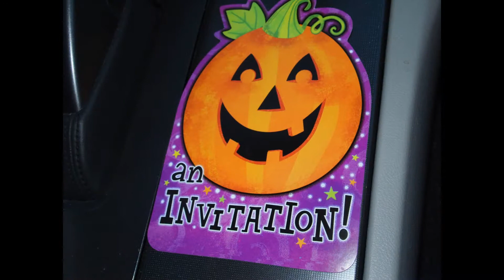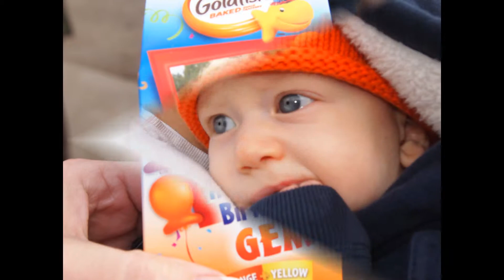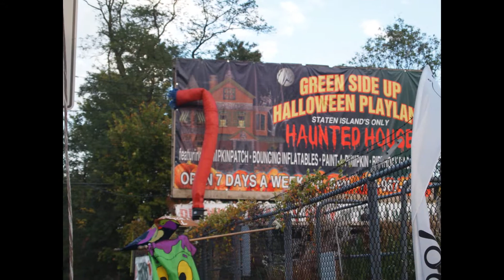Gem's Second Birthday